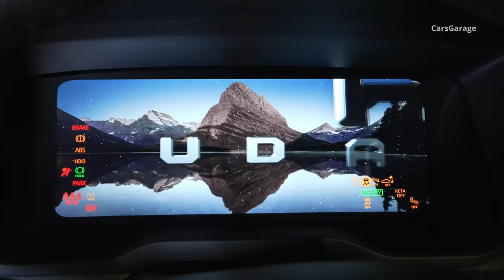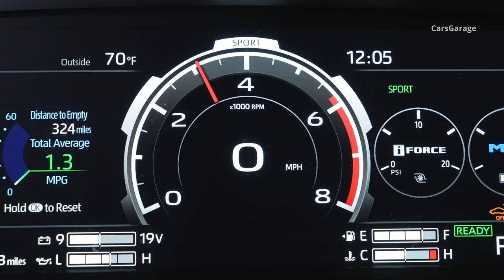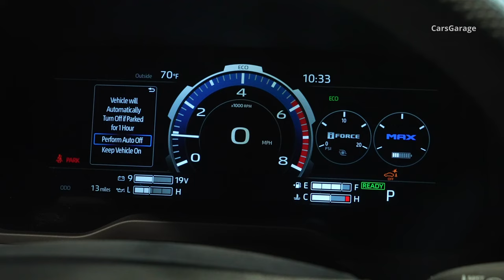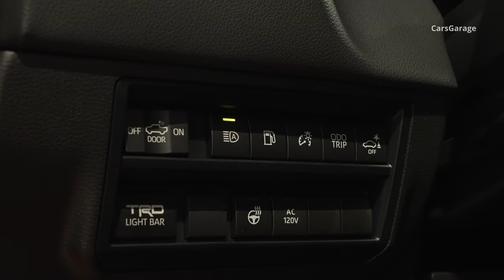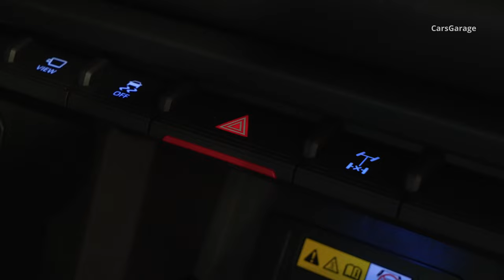2024 Orange Toyota Tundra TRD Pro - Luxury Pickup Truck in Detail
2024 Orange Toyota Tundra TRD Pro - Sound, Interior and Exterior Design in Detail. Color: Solar Octane.